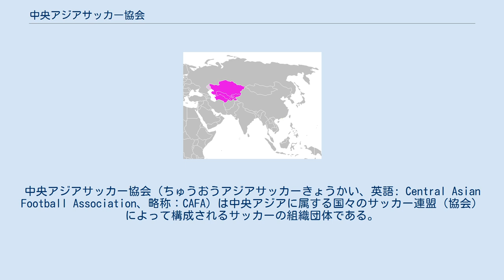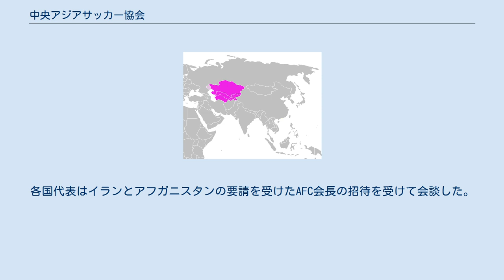中央アジアサッカー協会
中央アジアサッカー協会（ちゅうおうアジアサッカーきょうかい、英語: Central Asian Football Association、略称：CAFA）は中央アジアに属する国々のサッカー連盟（協会）によって構成されるサッカーの組織団体である。
 2014年6月、中央アジアサッカー協会はアジアサッカー連盟による暫定認可をうけ、AFCアジアカップ開催中に行われた2015年1月のアジアサッカー連盟（AFC）臨時総会の承認を経て正式に設立された。
この結果、中央アジアサッカー協会は将来的にはAFC実行委員会に委員を送り込むことができるようになった。
 現加盟6カ国の代表は2014年5月10日にAFC会長のサルマーン・ビン・イブラーヒーム・アール＝ハリーファと会談し、アジアのサッカーに新たな地区部会を設立する可能性について対話を設けた。
各国代表はイランとアフガニスタンの要請を受けたAFC会長の招待を受けて会談した。
2014年6月9日にサンパウロで開催されたAFC臨時総会において、新たな地区部会を設ける計画に認可が降りた。
 中央アジアサッカー協会には6つのサッカー協会が加盟している。
また、6カ国全てがアジアサッカー連盟の正式加盟国である。